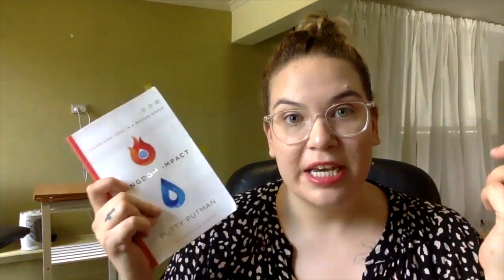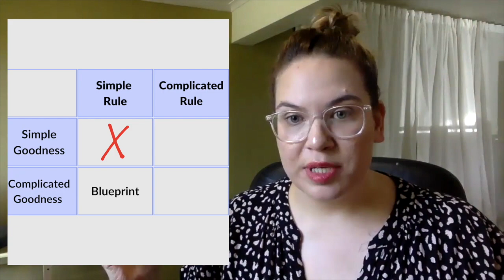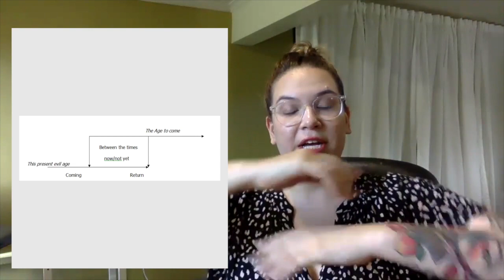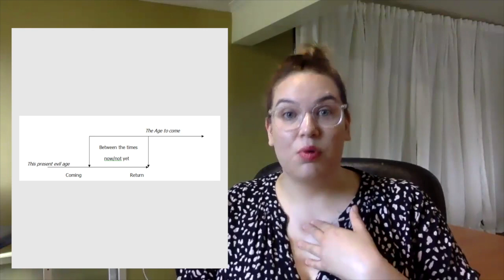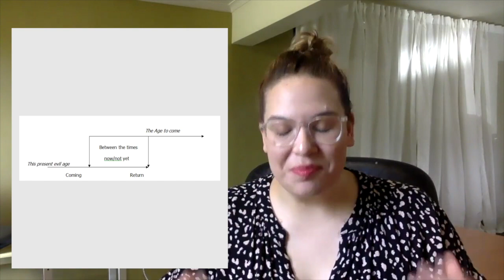The Kingdom Today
After recording issues in our Sunday Service Joanne has re-recorded the message. The Kingdom of God is present and breaking through in our world but there is still much around us that doesn't reflect the goodness of God. Join to hear how the Kingdom interacts with our current situations and what that means for us today.